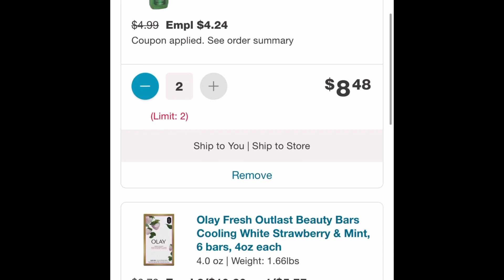7 items for $3.12.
Check out Fetch Rewards. It's a free app that turns grocery receipts into rewards. Just scan any grocery receipt, and earn points towards awesome rewards.